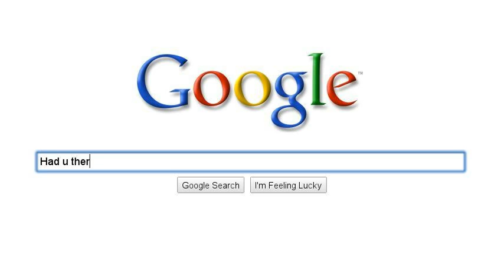My gaming set up